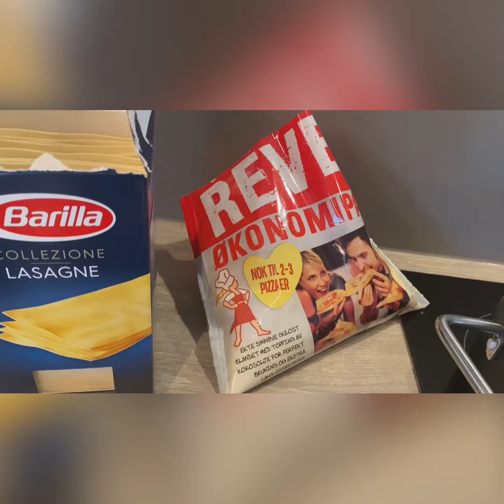Lasagne (How to Make Lasagne)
This is one of the favorite ever of my host family when i was in Singapore.
They even asked for the recipe.